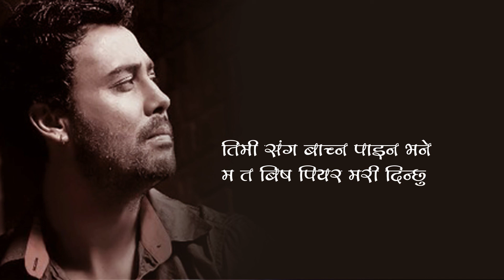Aanshu Dherai Nadeu Malai || Satya Raj Acharya || Arjun Nepali || आँशु धेरै नदेउ मलाई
➤Song - Aanshu Dherai Nadeu Malai
➤Vocal - Satya Raj Acharya
➤Lyrics / Music -  Arjun Nepali
➤Music Arrange - Pramod Upadhyay
➤Producer - Arjun Nepali

➤Cover Design - Quick Design
➤Video - Dharmee Entertainment